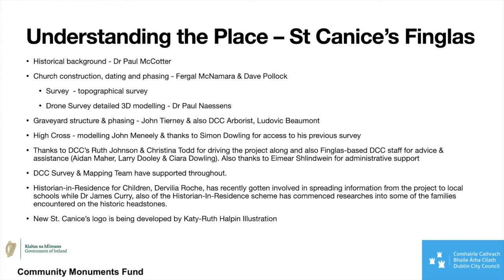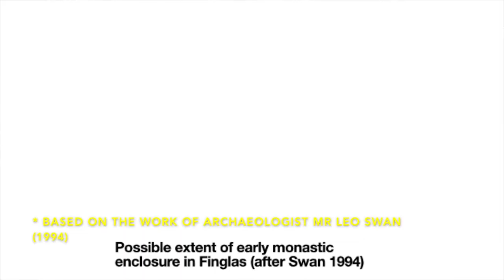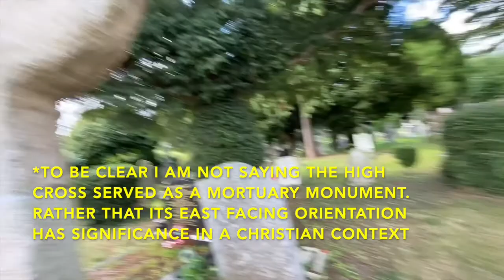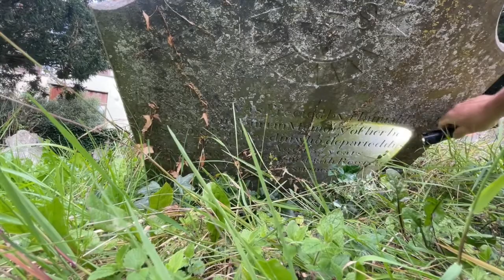St Canices, Finglas, Dublin. Introduction to the 2021 Conservation Management Plan.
00:00 Introduction by Dr Ruth Johnson
02:52 On the bridge
04:41 Outside the N gate on Church St.
05:37 Map of possible extents of the Early Med ecclesiastical site (Swan 1994)
05:42 Inside the N wall
06:45 Inside the S gate (Barrack Lane) & the Nethercorss
09:36 The geography of St. Canice's graveyard
13:29 How to read a headstone using a 300 lumens lamp
15:40 Conservations issues with Fergal McNamara
20:39 Ramble around the ruined church
23:14 Team thanks & Community too

Presented to the Friends of Medieval Dublin 22nd Symposium and funded by the Community Monument Fund 2021, this talk provides a walking tour of St. Canices graveyard & a discussion of the key elements of the Conservation Management Process.
Introduced by project lead Dr Ruth Johnson (Dublin City Archaeologist), the video traces some elements of the early medieval landscape preserved in the streetscape of Finglas. Archaeologist John Tierney leads us through how the project team are working to understand the place while Conservation Architect, Fergal McNamara outlines his approach to working out conservation challenges & solutions in an historic graveyard.